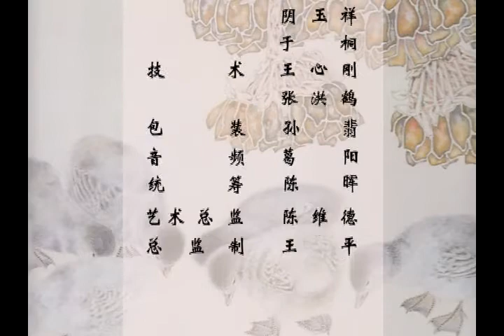59 苏百钧008 004